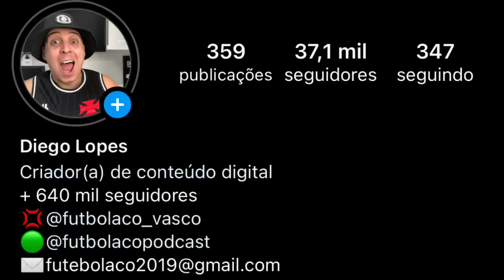ASSOCIAÇÃO CONVOCA REUNIÃO COM A SAF | CAMPEONATO BRASILEIRO DEVE SER PARALISADO | WHINDERSON NUNES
ATHLETICO-PR 1x0 VASCO | PÓS JOGO DO DIEGUINHO